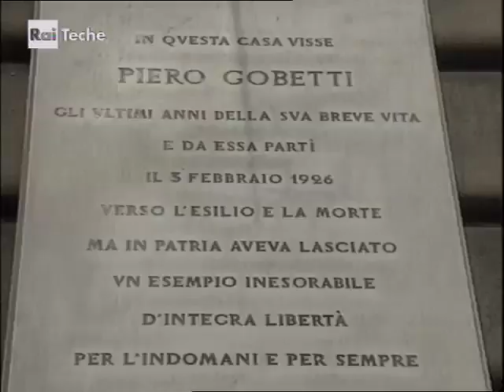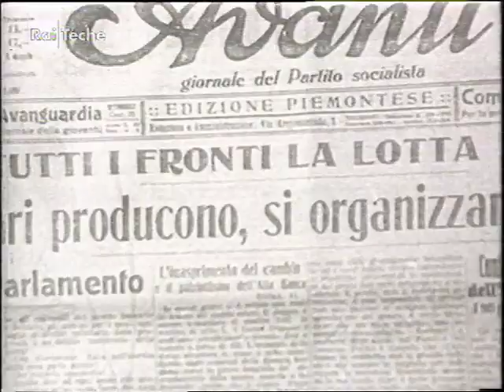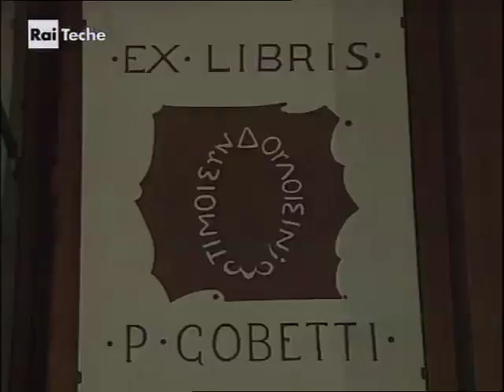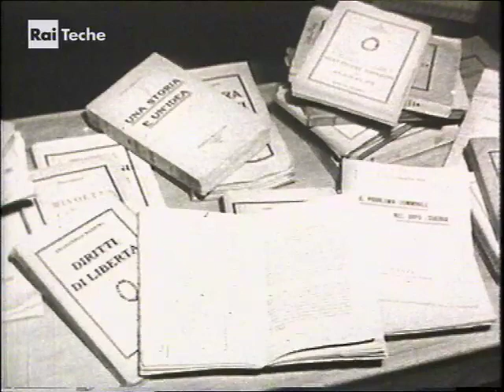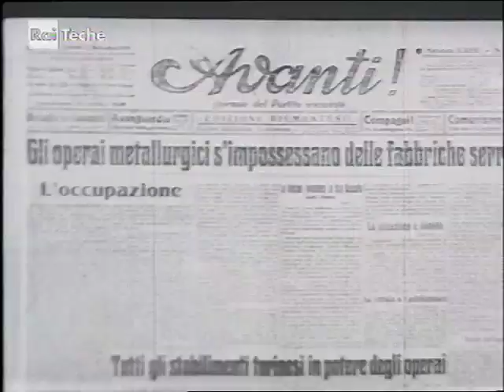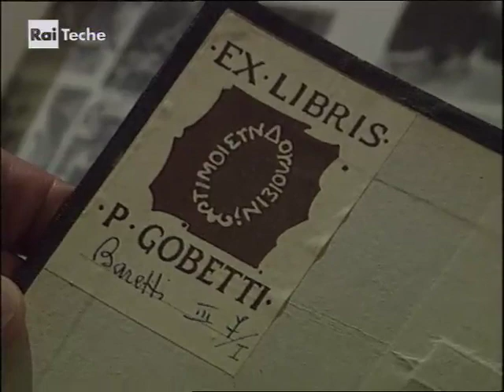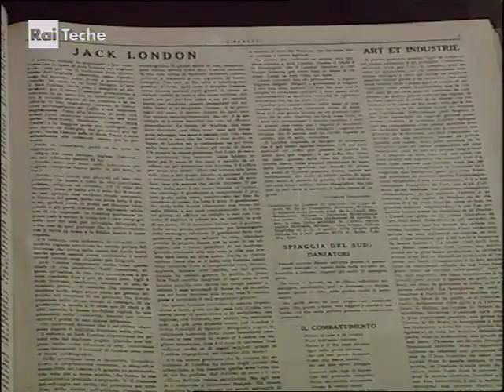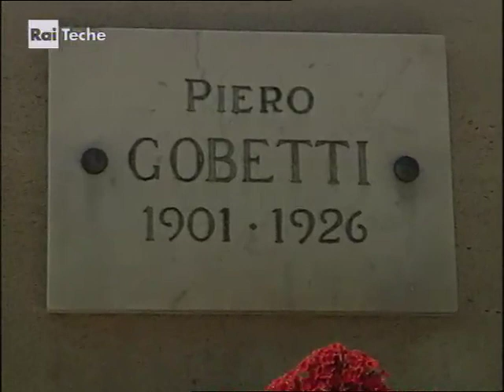Piero Gobetti Terza parte Il Profeta Disarmato